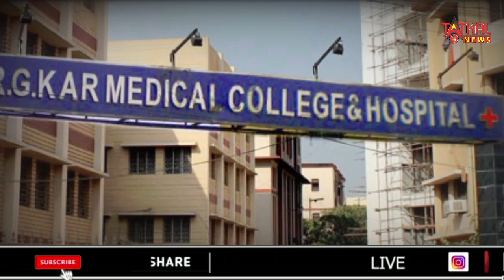कोलकाता की ट्रेनी डॉक्टर से रेप और हत्या के आरोपी ने चार शादियां कीं, तीन ने उसे छोड़ दिया